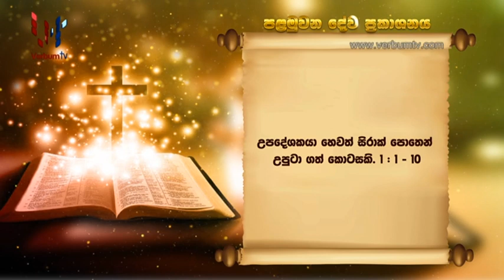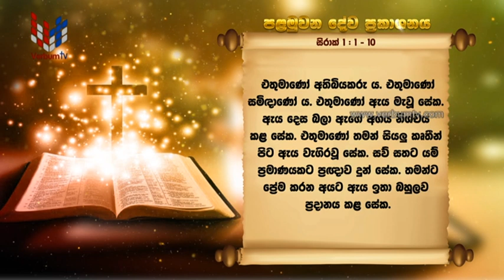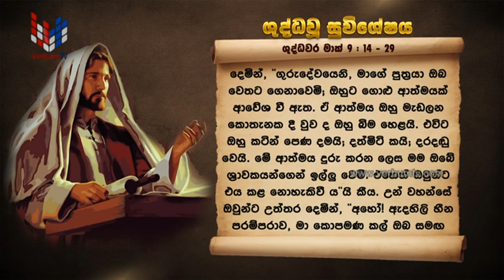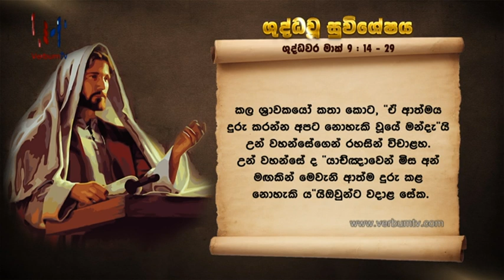SRI WACHANAYANO (ශ්‍රී වචනයාණෝ) SINHALA - EP 2757 - 2023 02 20